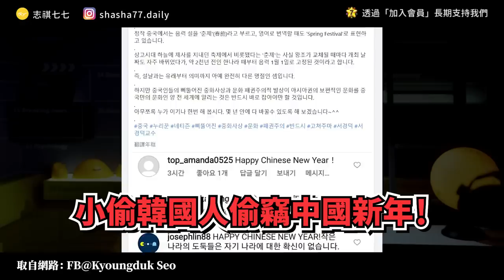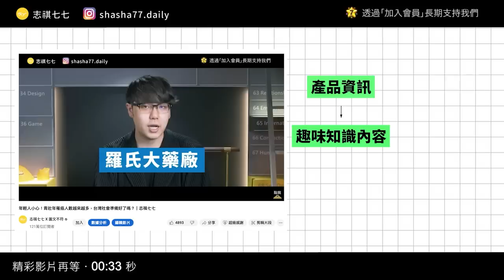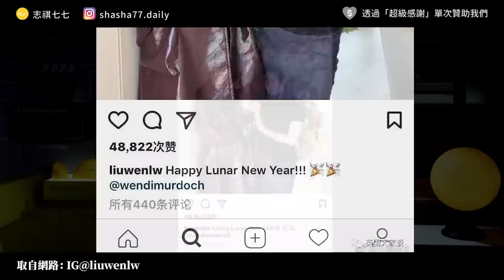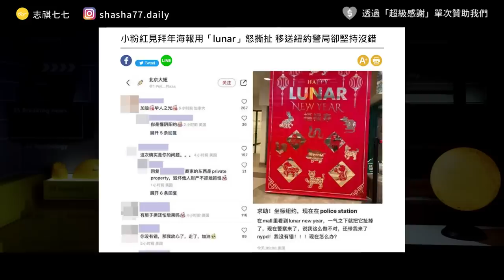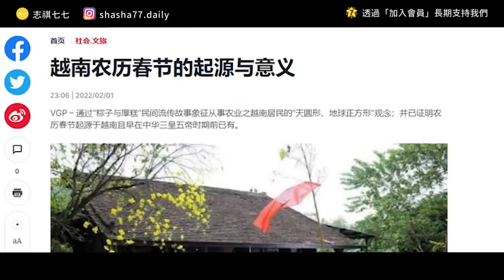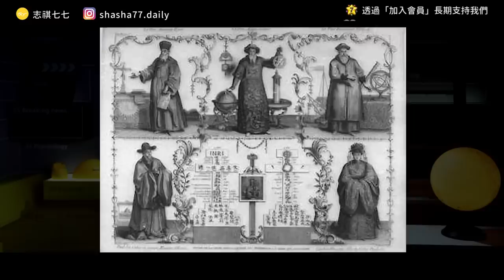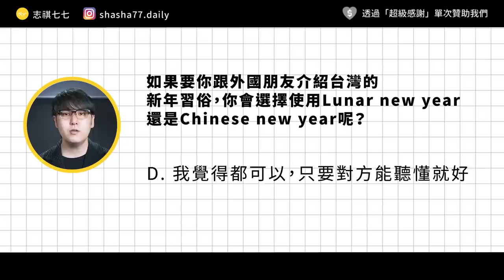農曆新年翻譯成Lunar new year 就是辱華？中國網友又出征啦！《 左邊鄰居觀察日記 》EP 080｜志祺七七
各節重點：
00:00 開頭
01:23 【志祺七七】廣告段落
02:09 一提Lunar new year 就出征?
03:36 一定要用 Chinese New Year 的理由
04:34 Lunar New Year 的用法根本不精準？
05:16 我過的節，跟你過的節並不一樣！
07:06 農曆才不是中國人發明的？
09:00 我們的觀點
10:29 提問
10:52 結尾

【 製作團隊 】

｜企劃：帽帽
｜腳本：帽帽
｜編輯：土龍
｜剪輯後製：絲繡
｜剪輯助理：珊珊
｜演出：志祺

→不滿農曆年稱呼！中國大媽手撕紐約海報遭逮　港男諷：太玻璃心－民視新聞：
→使館一句「新年快樂」都能辱華　黃智賢飆罵：純粹的惡意還是腦容量不好－壹蘋新聞：
→張員瑛、徐玄穿韓服拜年　少說一字遭中國小粉紅炎上－鏡新聞：
→黎蝸藤專欄：四個理由　說明「Lunar New Year」更合適－上報：
→不加「Chinese」就辱華？學者：農曆新年非中國專利－Now News：
→中國年改稱農曆年 韓教授推英文正名運動遭洗版－中央通訊社：
→【換日線文化】菲律賓過年習俗，絕對和中國農曆年有一拼！－換日線：
→当代农历“山寨”自西欧，并非弘扬中国传统－網易新聞：
→大英博物館「韓國農曆新年」爭議背後的文化歸屬之爭－ＢＢＣ：

🥁 七七仔們如果想寄東西關懷七七團隊與志祺，傳送門如下：
106台北市大安區羅斯福路二段111號8樓